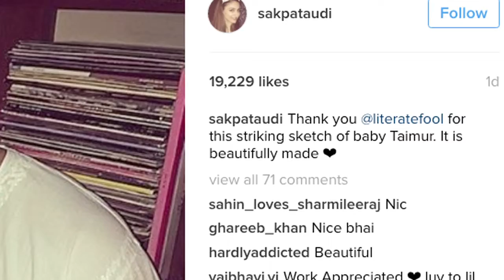Don’t Miss | Daddy Saif Ali with his son Taimur’s Sketch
Bollywood star couple Saif Ali Khan and Kareena Kapoor Khan has been blessed with their first child, a son, and have named him Taimur Ali Khan Pataudi. Now, Soha Ali khan posted a picture of her brother Saif Ali Khan with a sketch of baby Taimur, Soha Ali Khan wrote:“Thank